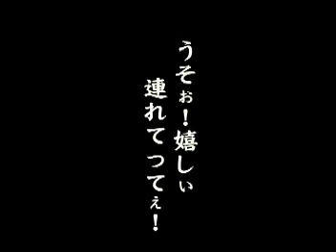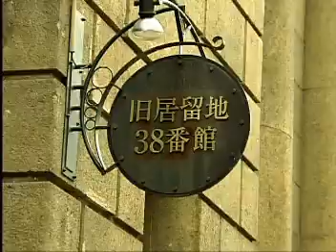Suzuki - Van Van 200 (RV200) #2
They toured Kansai.
2002